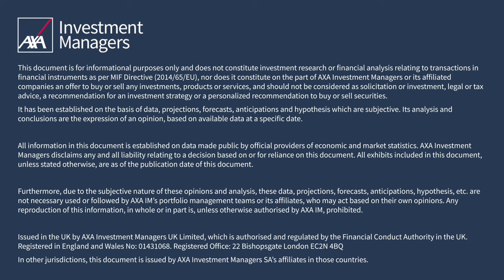How can investors accelerate the shift towards renewable energy?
AXA IM Investment Institute Talks

Watch our expects Gilles Moec, Chris Iggo, and Mark Gilligan, in the first AXA IM Investment Institute Talks, discuss how investors can accelerate the shift towards renewable energy.

The Investment Institute brings together AXA IM experts across macroeconomic research and investment teams to debate and discuss trends affecting the investment landscape to generate insights to help clients make informed investment decisions.

To see more of what the AXA IM Investment Institute has to offer, visit our